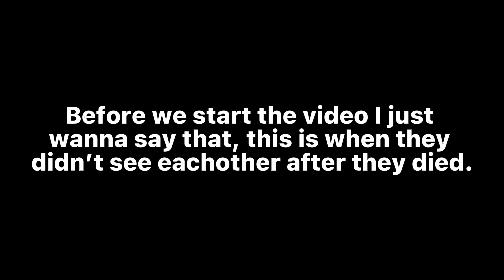Afton family stuck in a room for 24 hours + Reacting to their videos // Gc